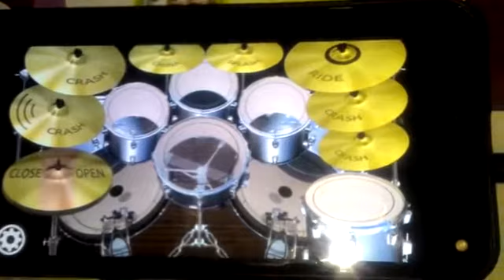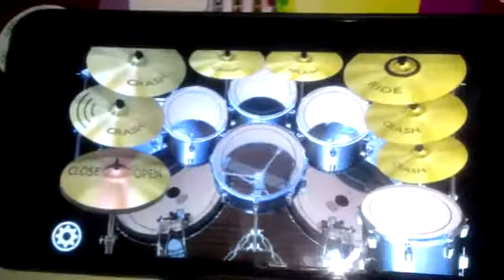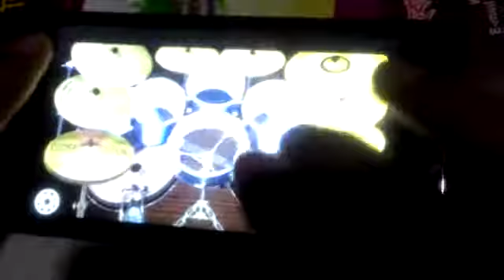oniket prantor drum apps cover || Tom Imam ||carryminati | new song 2021